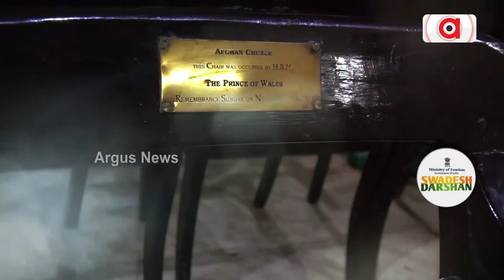ଦେଶର ଅର୍ଥନୀତିକୁ ପର୍ଯ୍ୟଟନ କ୍ଷେତ୍ରର ଏକ ବଡ ଅବଦାନ ରହିଛି । || Lok kalyan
ଦେଶର ଅର୍ଥନୀତିକୁ ପର୍ଯ୍ୟଟନ କ୍ଷେତ୍ରର ଏକ ବଡ ଅବଦାନ ରହିଛି ।